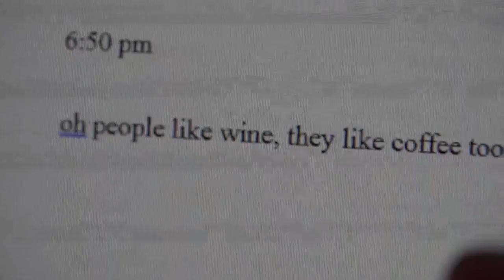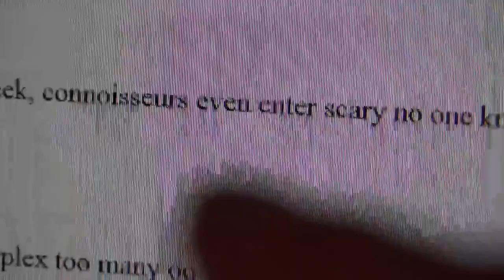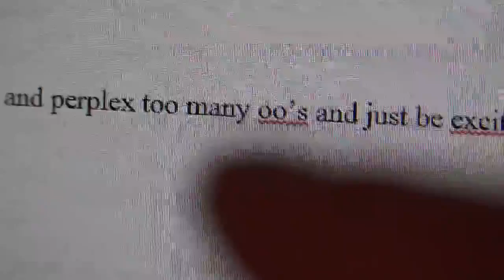00167 .. scary past steady mind - you past it all where ever static tune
you past coffee insecure to ask you this ever place on coffee ask study taste and then for this? connoisseur or wine or clothes or books or  sit there and shut up anything be you sad